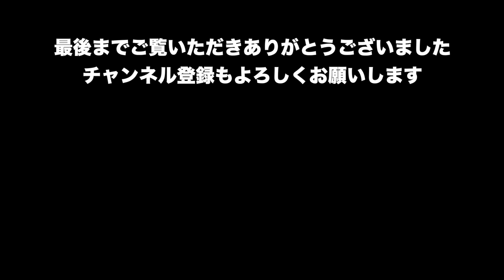今日も2人の雑談です…！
BGM

Artlist

FREE BGM
DOVA-SYNDROME